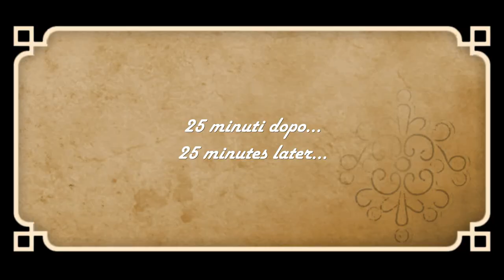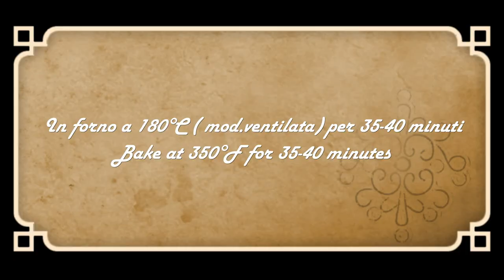TORTA RUSTICA DI ZUCCA E PROVOLA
INGREDIENTI per una torta da 24 cm: 600 g di zucca già pulita, 250 g di provola affumicata, 100 g di pancetta, 1 scalogno, 1 rotolo dipasta sfoglia, rosmarino, 1 uovo, 50 ml di latte, 30 g di aprmigiano + una manciata, sale, pepe, olio extravergine